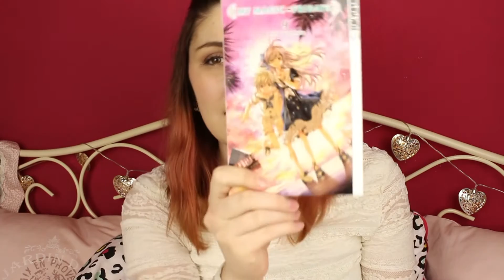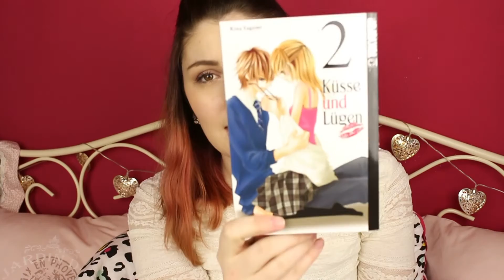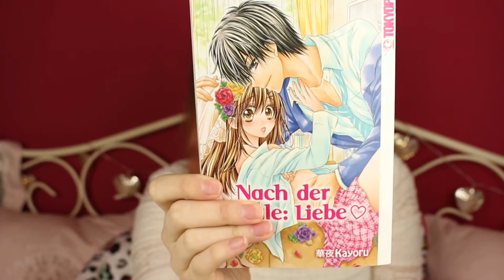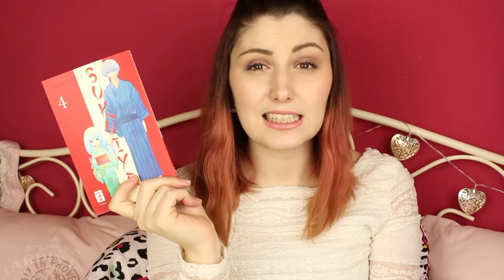Manga World - Manga Update Januar 2016